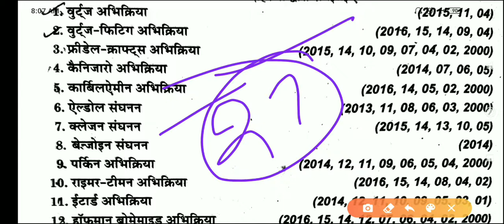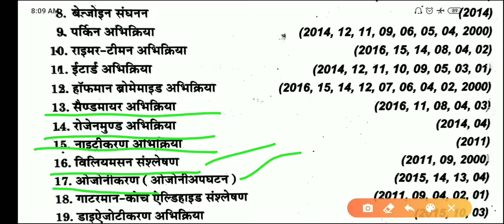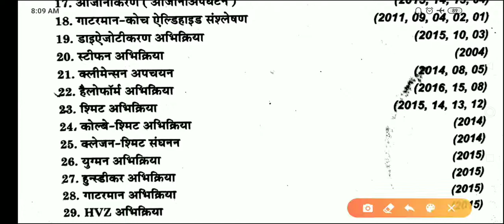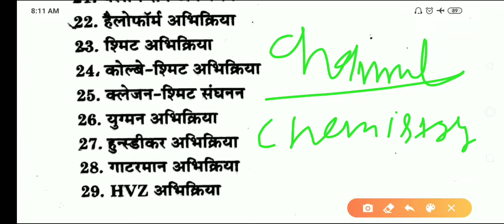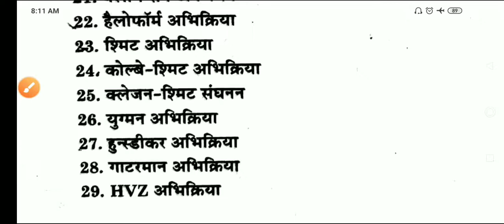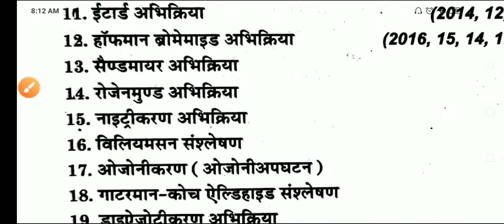Most important reactions class 12 for 2020 || chemistry class 12 || by Arvind sir science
preparation of Haloalkane from alkanes

previous class

peroxide effect

Osmosis

difference between diffusion and osmosis

Boyle and charles law

Van't Hoff equation of solution

isotonic solution

Haloalkane and Haloarenes class 12
haloalkanes and haloarenes class 12 notes
haloalkanes and haloarenes class 12 ncert pdf
haloalkanes and haloarenes class 12 notes pdf
haloalkanes and haloarenes class 12 ncert solutions
haloalkanes and haloarenes class 12 notes in hindi
haloalkanes and haloarenes class 12 all reactions
haloalkanes and haloarenes class 12 answers
haloalkanes and haloarenes class 12 notes askiitians
haloalkanes and haloarenes class 12 best notes
haloalkanes and haloarenes class 12 board questions